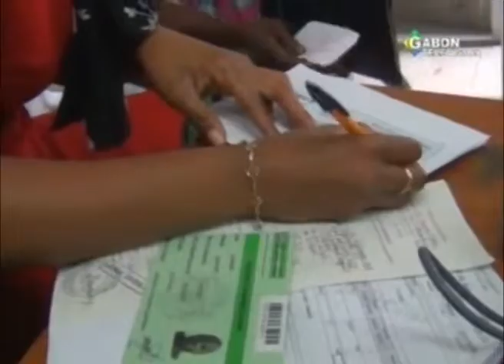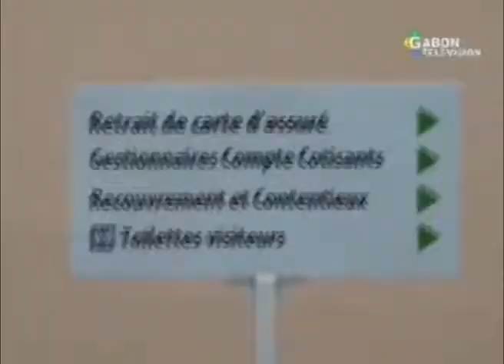RTG Opération d'enrôlement des agents de la CNAMGS